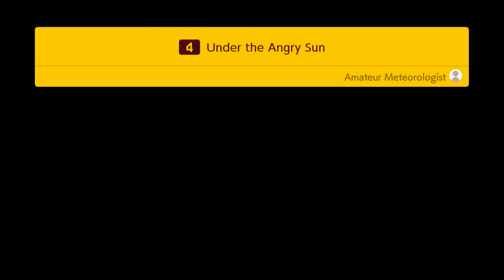Super Mario Maker 2 Story Mode - Part 1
Super Mario Maker 2 Walkthrough Gameplay.
Below are my PC and Consoles set up plus Accessories.
PC
Monitor: Alienware 25
GPU: ASUS ROG Strix GeForce RTX 2080 Super
CPU: Intel Core i7-9700K
Mobo: MSI MEG Z390 ACE
Ram: HyperX Fury 32GB
PSU: EVGA Supernova 1200
Headset: Astro A40
Microsoft Xbox Controller
Elgato HD60 S Capture Card
Performance Thumbsticks
Wifi Booster
Powered USB Hub

Nintendo Switch
Pro Controller
Travel Adapter
Grip Case
Dock Shield
Storage Tower
Controller Clip Mount

PS4
SCUF Controller
Performance Thumbsticks